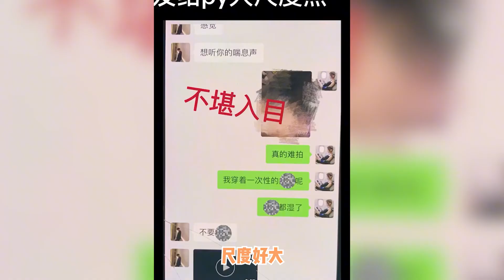知名網紅遇絕世渣女！出軌數男還懷孕了，證據曝光讓人大跌眼鏡